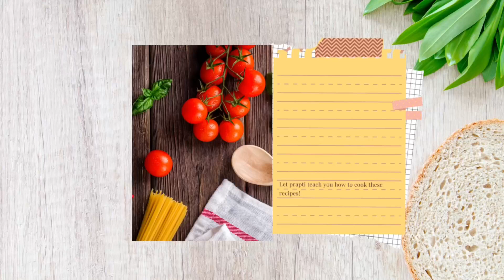বিয়ে বাড়ির স্টাইলে মটন কষা রেসিপি / Mutton Kosha bengali recipe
Mutton kosha recipe is a very popular Mutton recipe and here I will show you How to make Biye bari style mutton kosha in a very simple way, I will explain this Mutton kosha recipe in bengali The word "kosha" is similar in meaning to "bhuna" its a process of cooking means slowly cooking all the ingredients it helps to extract the flavor of each spice. so enjoy the kosha mangso or Mutton kosha with Basanti Pulao, steamed or any flavored Rice or Indian Bread.